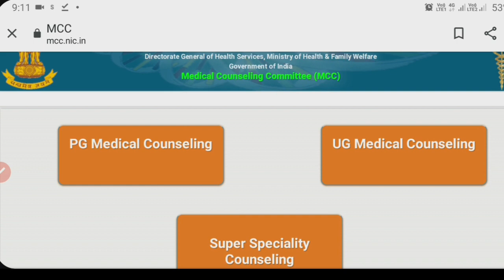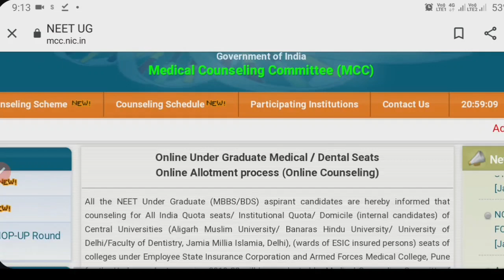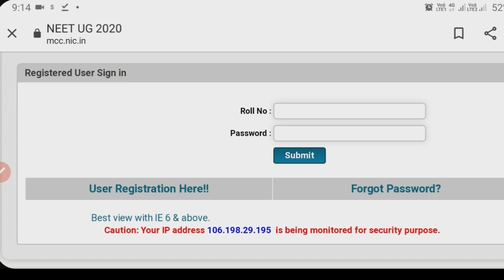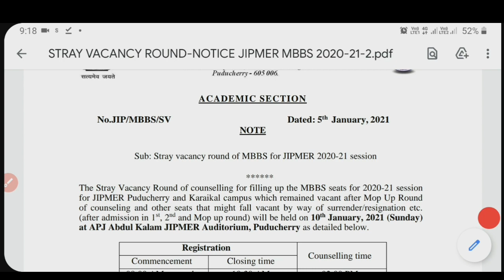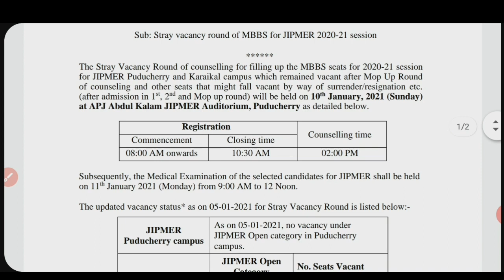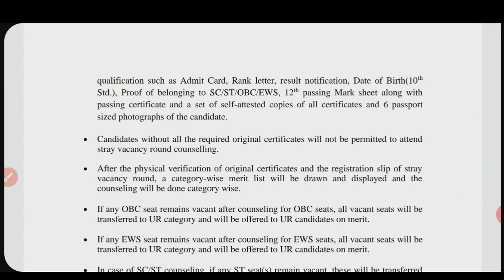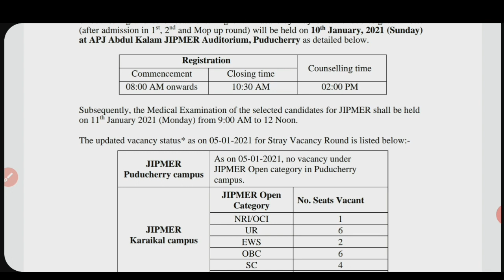Stray Vacancy Round of counselling AIIMS and JIPMER | Eligible candidate | MCC counselling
1. Objective NCERT at your Fingertips for NEET-AIIMS - Chemistry
2.  Objective NCERT at your FINGERTIPS for NEET-AIIMS - Biology
3.  Objective NCERT at your FINGERTIPS for NEET-AIIMS - Physics
4.  NCERT at your fingertips physics chemistry and biology combo for NEET/ AIIMS 2019-20
5. 12 Years' Solved Papers CBSE AIPMT & NEET 2020